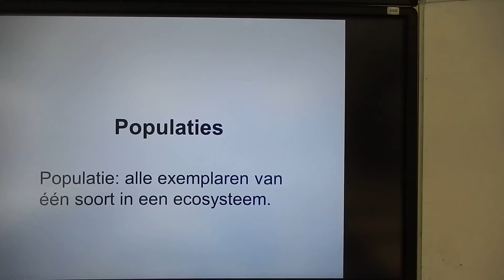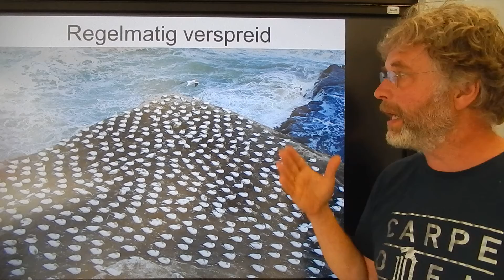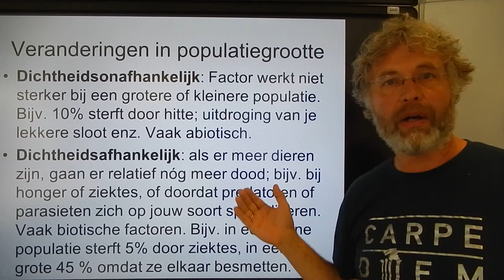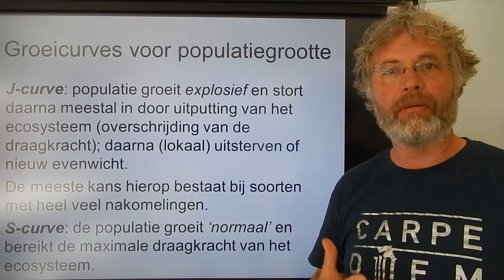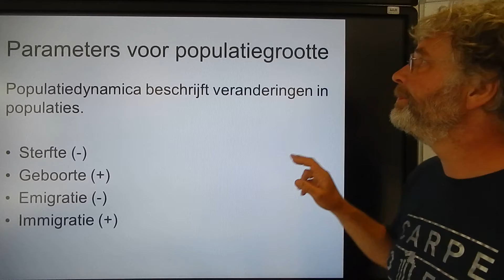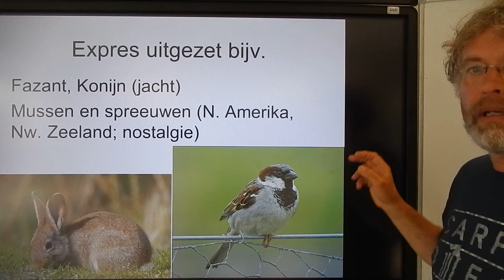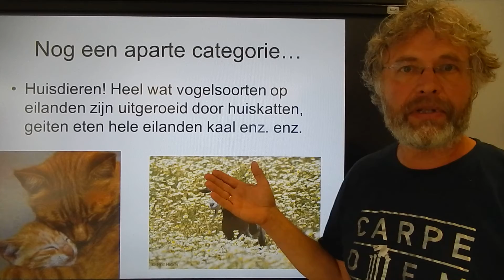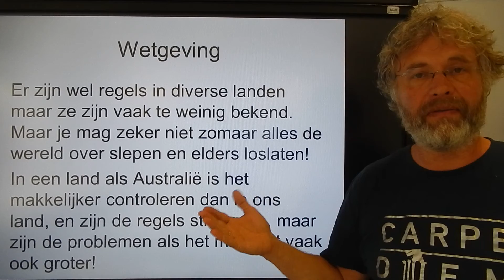Biologie HV BB Populaties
Biologie voor de bovenbouw Havo en VWO Ecologie.
In deze video leg ik onder andere uit wat populaties zijn, wat een exoot is en wat een verspreidingsgebied is.
Deze video komt voor in de afspeellijsten:
Biologie voor jou HAVO bovenbouw 4b Th.7 Ecologie en
Biologie voor jou VWO bovenbouw 4b Th.6 Ecologie.